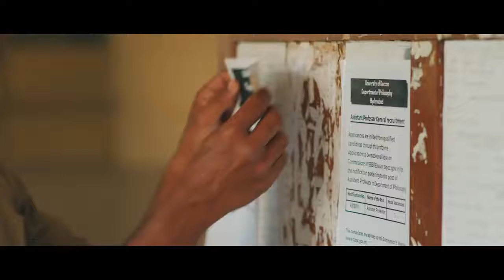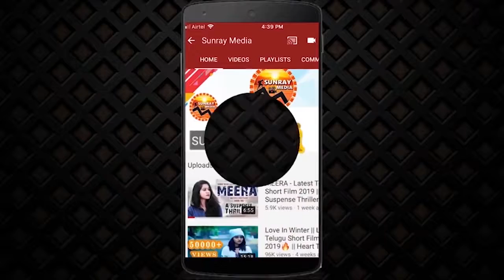Gold Medal Movie Official Trailer | Uday Kumar Muntha || Orange Media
NOTE